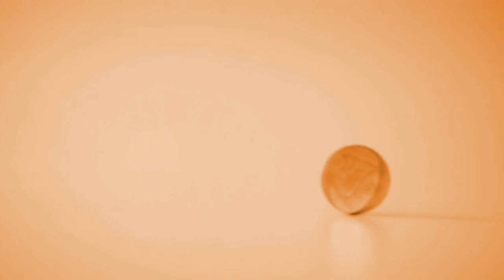Consumidor em Pauta - 10/04/2024